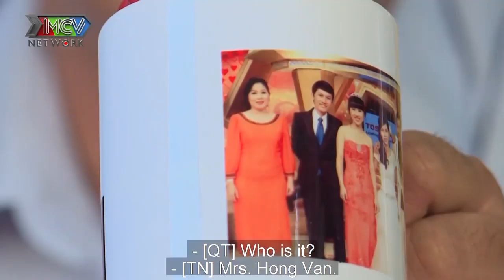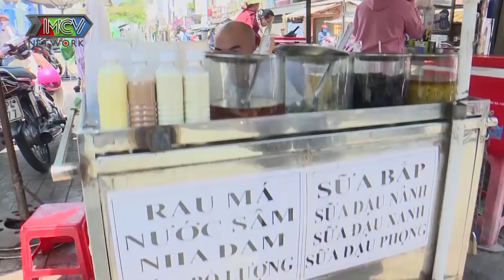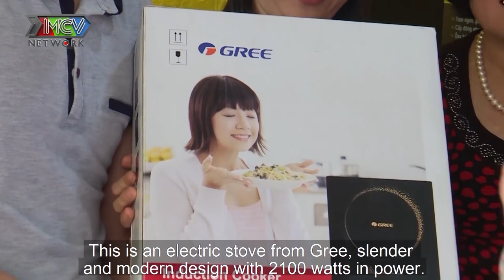MẸ CHỒNG BỆNH UNG THƯ khóc nức nở vì nàng dâu và mẹ ruột BÁN NHÀ để giúp chạy chữa